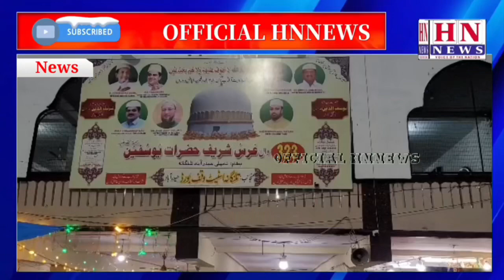DARGAH YOUSUFAIN. NAMPALLY